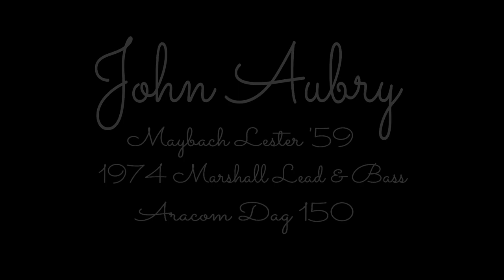Maybach Lester '59 & 1974 Marshall Lead & Bass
Gear :

Maybach Lester '59
1974 Marshall Lead & Bass 50w
BBE Green Screamer
Aracom DAG 150
Reverb and Delay = Cubase